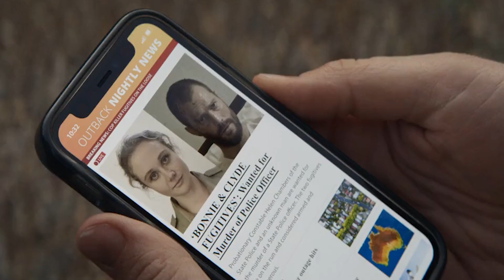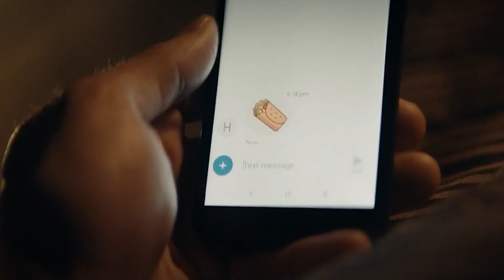The Tourist 2022 Ending Explained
The Tourist 2022 Ending Explained, The Tourist will bring mystery and intrigue to BBC1 and HBO Max and some tantalising new shots have been released of the powerful forthcoming drama.

Created and penned by award-winning brothers Harry and Jack Williams, whose previous credits include Liar, The Missing and Baptiste, the series sees Jamie Dornan as a mysterious character known as "The Man," who faces huge danger as he searches for his identity in the Australian outback.

00:00 intro
00:42 The Tourist ending explained
03:58 Jamie Dornan Played ?
05:17 Elliot Stanley die ?